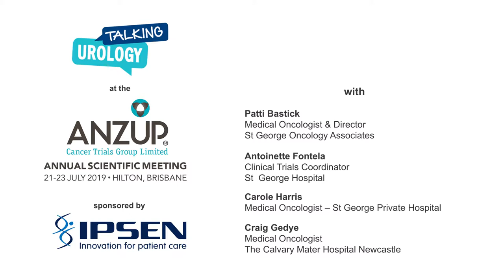Talking Urology with Craig Gedye and the St George team